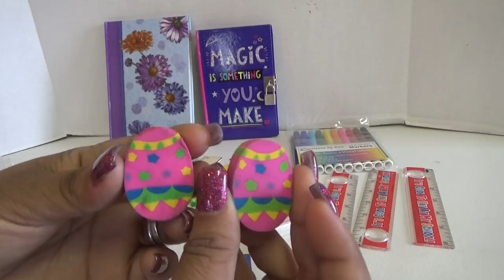Abriendo Bolsitas con Laurita - Utiles Escolares 2018 markers